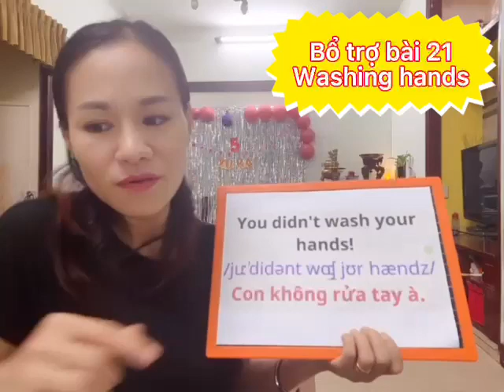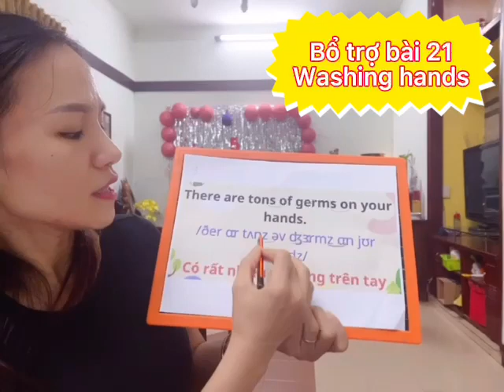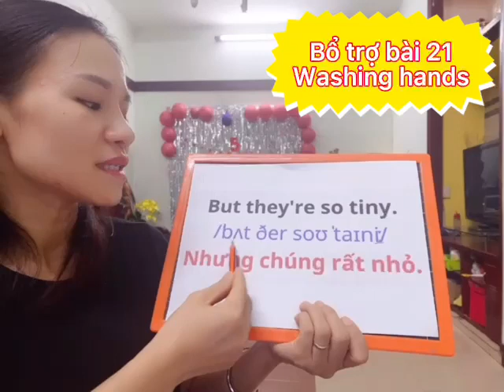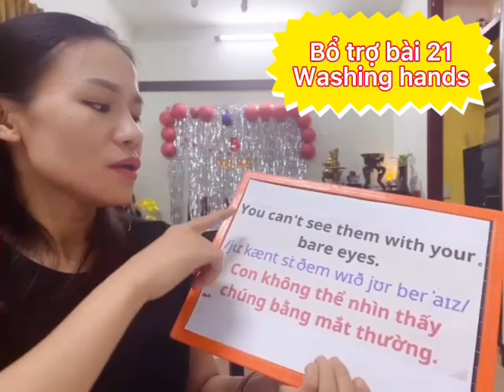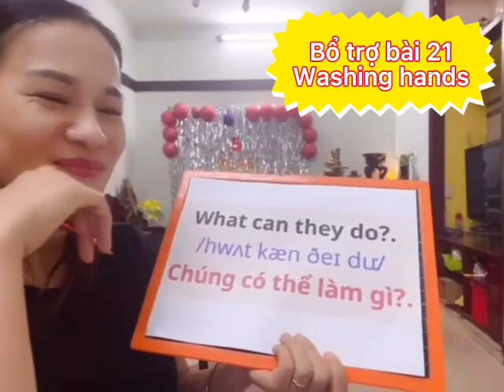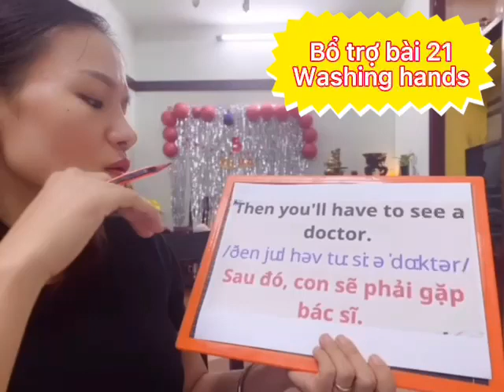Bài 21 - Bổ trợ